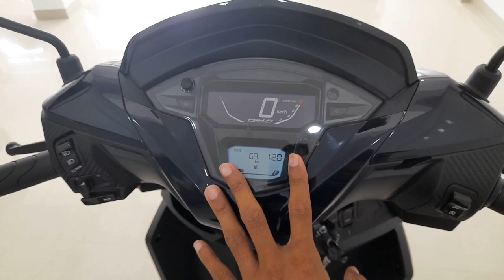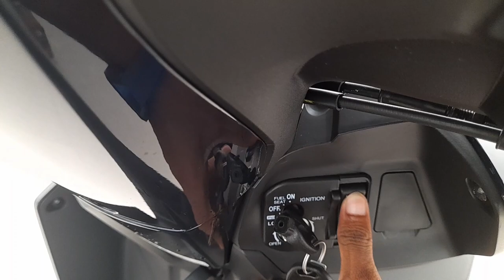HONDA DIO 125 detailed review video//better than NTORQ 125?Standard Variant👍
honda dio 125 full  detailed review video
power figure=123.92cc engine(8.16bhp/10.4nm)mistake se wo bhp jyada bol diya maine🙏
ADHIKARI AUTOMOBILES JATESWAR
JATESWAR,FALAKATA,ALIPURDUAR
PIN=735216
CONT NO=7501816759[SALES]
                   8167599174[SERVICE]